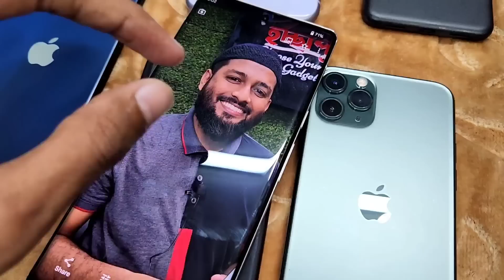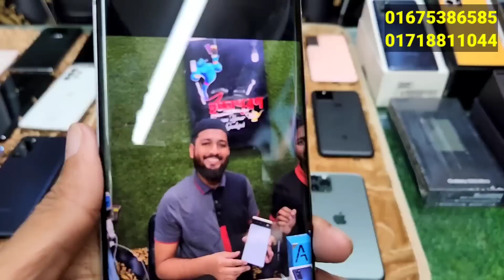রাহাত ভাইয়ের দেশসেরা অফার 🥰 Used phone price in Bangladesh 2023 ✔️ Used phone price in Bangladesh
Friends,

At First Take My Salam
Address
          ✅ Shop Name : issa puron
Chandona Chowrasta,Gazipur
Rahaman shopping mall, 2nd floor

used iphone
used phone
second hand mobile
used
iphone